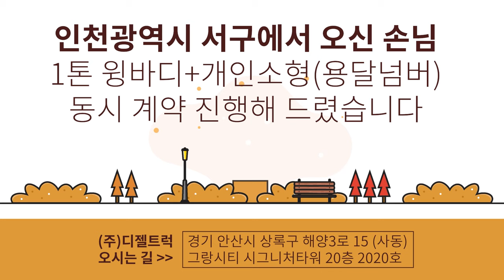인천광역시 1톤윙바디+개인소형(용달넘버) 동시계약진행하기!